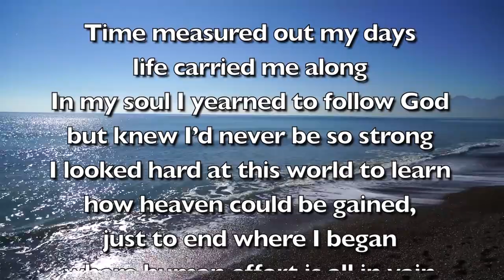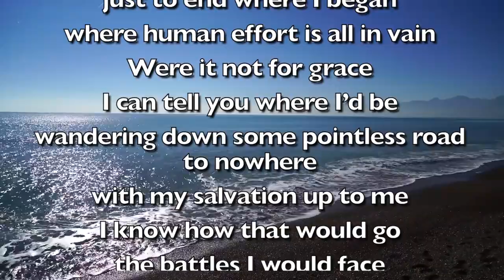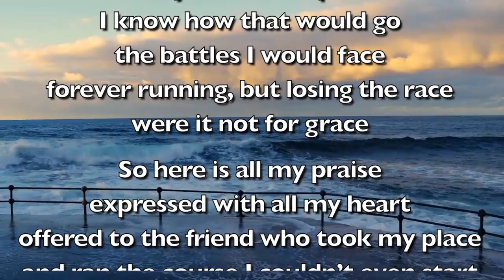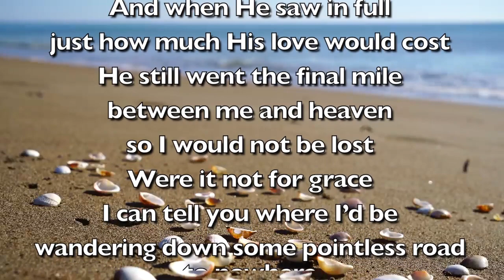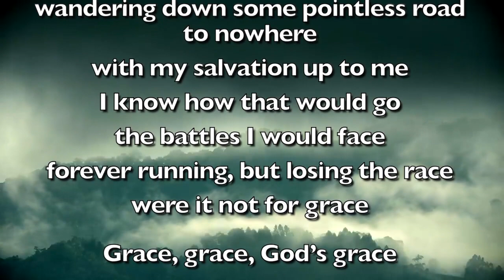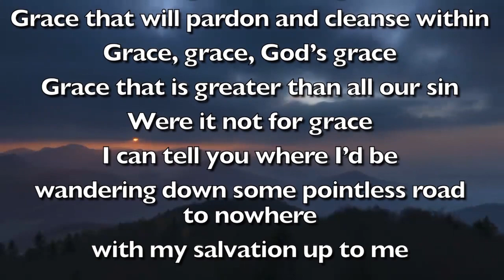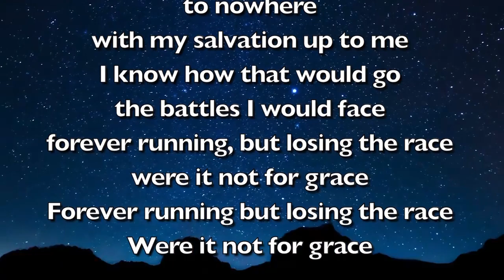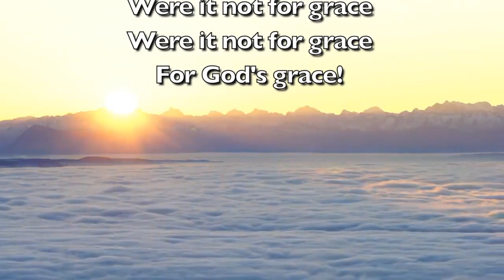Were It Not for Grace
Performed by the East Valley Chorale, directed by Bruce Cochran.
Recorded on "God Did it All" (2019)
Solo: Geoff Andress

Video Produced by Howard Lee

Words by Phill McHugh, music by David Hamilton.
Arranged & orchestrated by David Hamilton.
The audio was recorded live, during our Twentieth Anniversary Concert, April 2019 at Velda Rose Methodist Church, Mesa AZ.